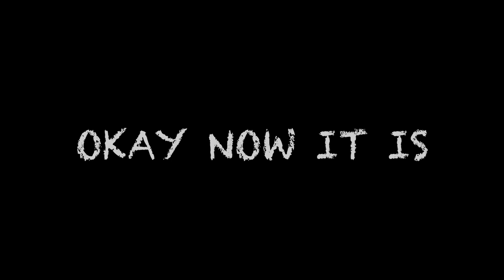World's Fastest Eating Dog???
Enjoy this vlog from 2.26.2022!

What's up? My name is Nicsick and I love creating videos!
I've been making videos since I was a kid, especially on my family computer years ago!
My creating content passion was further grown through this "little thing" called FightNite (search it), that I did with my friends and family for 10 years!  FightNite may have come to an end in 2021, but it wasn't the end for a most of us.  I have chosen to dive in the path of becoming a YouTuber/content creator.  I love to create and I love sharing what I create to entertain you.  Everyday on this journey, I'm building and learning who I want to be.  I'm not trying to be anyone else, I'm living my best life and doing what I love surrounded by the ones I love!  I want to be able to look back years from now and say... I did that.

❤️‍🔥TheNicsick Network❤️‍🔥
The only sickness... you want!